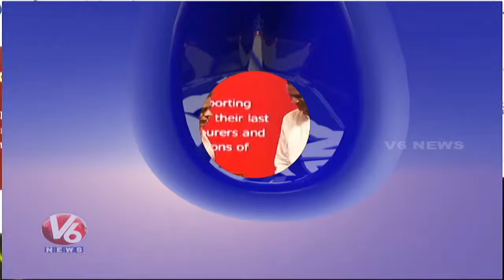CM KCR Warns Bandi Sanjay | Teenmaar Mallanna Released From Jail | V6 News Of The Day